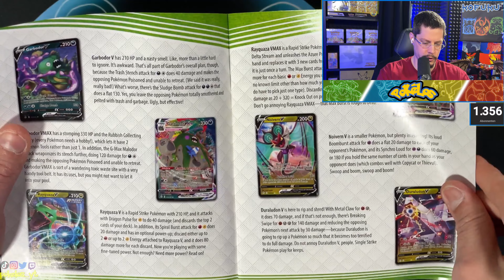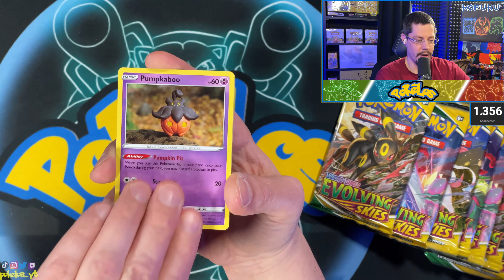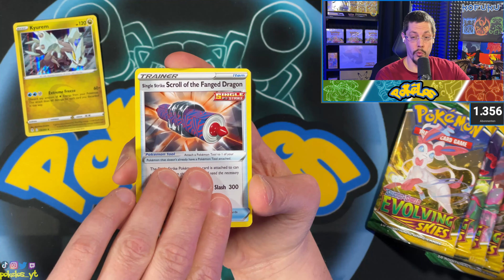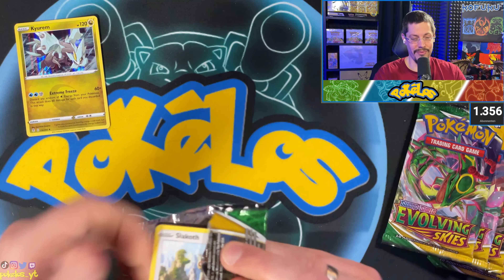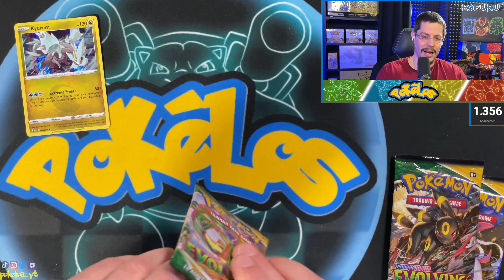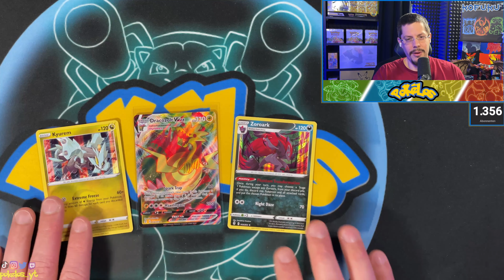Meine LETZTE CHANCE auf Moonbreon!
Willkommen bei meinen Pokemon TCG Booster Openings!

Hier zeige ich dir das spannende Öffnen der neuesten Booster Packs und Boxen des Pokemon Trading Card Games. Erlebe mit mir die Aufregung des Sammelns von seltenen Karten und beobachte, wie sich meine Sammlung immer mehr erweitert.

Freue dich auf Pack Openings, Box Breaks und vieles mehr. Lass uns zusammen die Welt von Pokemon entdecken und dabei stets ein Auge auf die neuesten Entwicklungen im TCG haben.

Sobald ich mich mit dem Thema TCG näher beschäftige, möchte ich in Zukunft auch News sowie das Sammelkartenspiel an sich auch thematisieren!